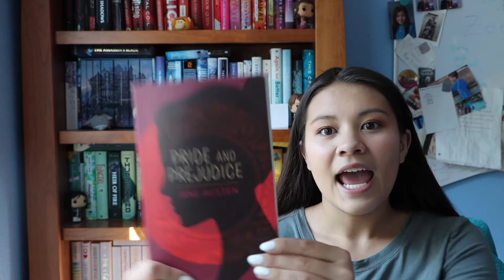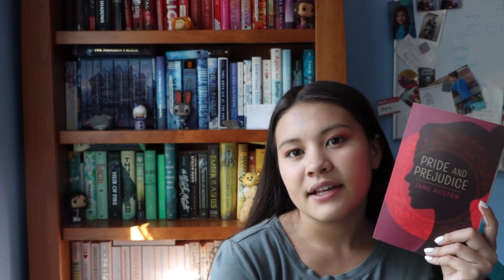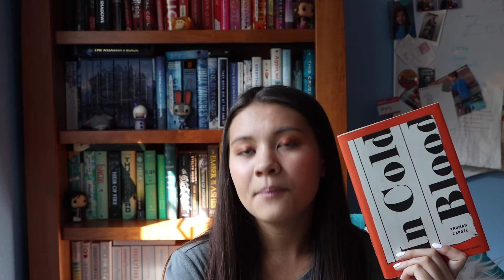reading classics so you don't have to | part one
I'm so excited to bring to you my sort of secret tbr - some classic books! Featuring romance to true crime, I truly have a spread of classics! I based this on a penguin books list of 100 classics to read (this is just the first part so I'm rating the first five). I'm reading them so you don't have to, but of course feel free to read any that interest you! I'll link the list below but I think it might be more fun to be surprised! I'm aiming to have part two out in November (I know that's a while but I have lots of other non-classic books I want to read) so stay tuned for that!

Pride and Prejudice
To Kill a Mockingbird
Great Gatsby
One Hundred Years of Solitude
In Cold Blood

Hey, I'm Quinlin and I love talking about books! :)